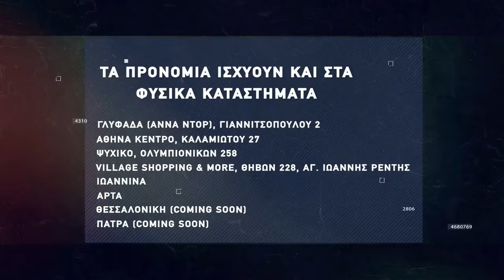Basketaki The League - Delicatoi Vs Peristeri Wardogs (25/05/2022)